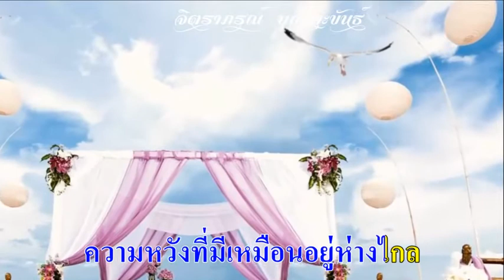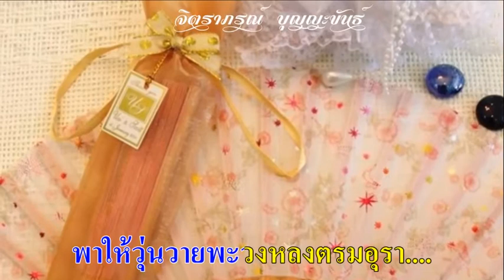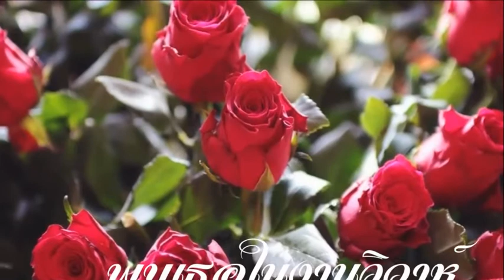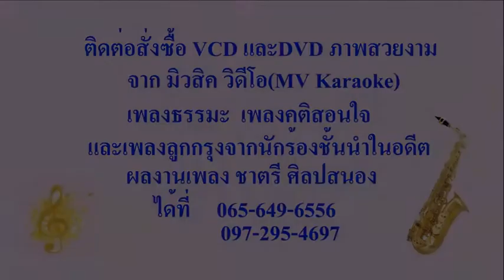1233 พบเธอในงานวิวาห์ -จิตราภรณ์ บุญญะขันธ์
ทำนอง : นำมาจากเพลงจีน
ประพันธ์เพลง วันที่ 7 พ.ค. 2523
เรียบเรียงเสียงฯ เศวต นิลุบล
บันทึกเสียง 26 เม.ย. 2525